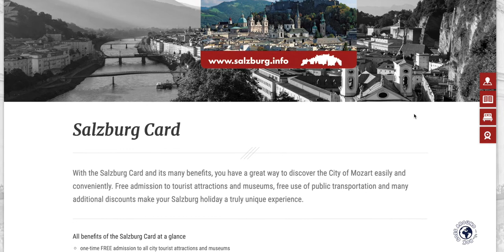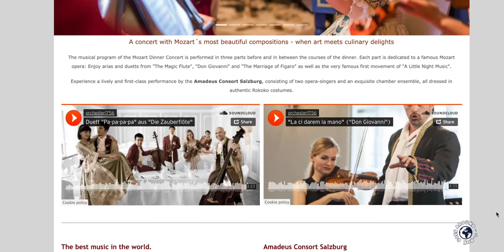Can You Afford SALZBURG?! - The Most Expensive Austrian City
Can You Afford SALZBURG?! - The Most Expensive Austrian City. I’ve spent last 8 years travelling around Europe as a tour guide and recently I was in Salzburg Austria and I want to share with you my travel costs and latest prices to help you budget your Salzburg Travel Costs. It’s true that due to pandemic some prices have dropped, but Salzburg is still the most expensive city in Austria. Stick till the end where we will look at how expensive is Salzburg on a scale of 1 to 10.

Content:
00:00 - Intro
00:30 - Why Is Salzburg The Most Expensive
01:32 - Accommodation Prices
03:32 - Transportation Prices
05:06 - Admission Prices & Salzburg Card
07:25 - Restaurant Prices
08:04 - Conclusion

If you have any questions about Salzburg, just leave them in the comment section. Also share your thoughts, your ideas and your experience about Salzburg.